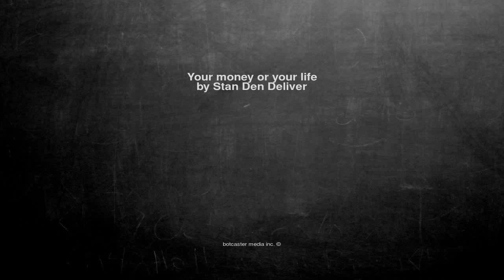Ok, here is the joke. Your money or your life by Stan Den Deli...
by Stan Den Deliver